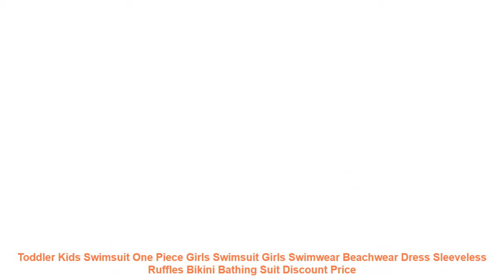Toddler Kids Swimsuit One Piece Girls Swimsuit Girls Swimwear Beachwea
1 inch = 2.54 cm
Type: Baby Girl Swimwear Bikini
Style: Fashion & Sexy
Model: Swimwear. Bikini. Bathing Suit. Swimsuit
Material: Polyester
Pattern: Floral Printed
Color: Pink
Size: 1-6T
Item Type: One Pieces
Sport Type: Swim
Material: Polyester
Gender: Girls
Pattern Type: Animal
Model Number: Toddler Swimsuit
Fit: Fits true to size. take your normal size
Brand Name: hirigin
1 inch = 2.54 cm
Style: Fashion & Sexy
Material: Polyester
Pattern: Floral Printed
Color: Pink
Size: 1-6T
Similar Product
2019 New Toddler Infant Baby Girls Watermelon Swimsuit One piece Floral Swimwear Swimming Costume Summer Cute
New Lovely Toddler Kid Baby Girls Yellow Bikini One Piece Suits Off Shoulder Lace Up Swimwear
Baby Boys Cartoon Fish Swimsuit Children Summer Anti UV Swimwear Kids Beach Swimming Suits Toddler Swim
2019 Toddler Kids Swimwear Baby Girls Swimsuit Striped Swimwear Children Bathing Suit Princess Beachwear Headband 2pcs
2018 Hot Toddler Kids Baby Girl Child Bow Tie Rainbow One Piece Bikini Swimwear Swimsuit Monokini
Toddler Kids Baby Girl Swimsuit Romper Ruffle Lace Up Stripe Swimwear One Piece Monikini Cross Bandage
2019 Newest Hot Holiday Toddler Kids Baby Girls Summer One Piece Ruffled Swimwear Swimsuit Bathing Suit
One Piece Swimsuit Newborn Girl Baby Romper Jumper Sunsuit Bodysuit Hat Clothes 2Pcs Set Outfit Beachwear
2019 Kids Swimwear Baby Girl Swimsuit Bowknot One Piece Goldfish Jumpsuit Bathing Suit Summer Toddler Children
Toddler